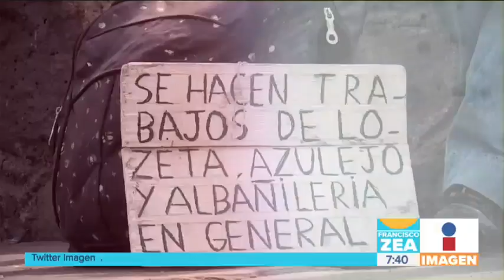Vienen a la CDMX a buscar empleo, aquí los encuentras | Noticias con Francisco Zea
Decenas de trabajadores de Puebla, Tlaxcala y Veracruz llegan a la capital del país a buscar mejores empleos